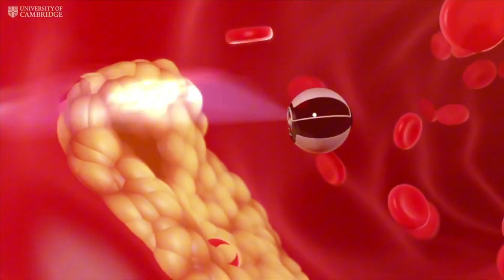ചൂണ്ടുപലക അഥവാ സൈന്‍ ബോര്‍ഡ് - Episode 15: Bio-Medical & Bio-Technology Engineering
10, +2 ക്ലാസുകള്‍ പൂര്‍ത്തീകരിച്ചു കഴിയുമ്പോള്‍ ഓരോ വിദ്യാര്‍ത്ഥിയും ജീവിതത്തിന്‍റെ നാല്‍ക്കവലയില്‍ എത്തുകയാണ്. ഇവിടെ നിന്നും തിരഞ്ഞെടുക്കുന്ന വഴി ആ വിദ്യാര്‍ത്ഥിയുടെ വ്യക്തി ജീവിതത്തിന്‍റെ മൂലക്കല്ലായി മാറുന്നു.
Career Guru - Shijo Zacharia

“Two roads diverged in a yellow wood and I
I took the one less travelled by
The famous American poet Robert Frost says, “the choice that we make has an impact on our future.”
ജീവിതത്തിന്‍റെ ഈ നാല്‍ക്കവലയില്‍ ചൂണ്ടുപലക അഥവാ സൈന്‍ബോര്‍ഡ് ആയി മാറുന്ന പഠന പരമ്പര നിങ്ങള്‍ക്കായി സമര്‍പ്പിക്കുന്നു.
* 100 കോഴ്സുകള്‍ പരിചയപ്പെടുത്തുന്ന ക്ലാസ്സുകള്‍.
* 25 സ്ലോട്ടുകള്‍.
* ഓരോ സ്ലോട്ടിനും 7 മിനിറ്റു മുതല്‍ 10 മിനിറ്റു വരെ ദൈര്‍ഘ്യം.
* എല്ലാ ഞായറാഴ്ചയും പ്രസിദ്ധീകരിക്കുന്നു.
* ECHO.IN, WhatsApp Group, Attamangalam Syriac Vision YouTube channel തുടങ്ങിയവ വഴി ലഭ്യമാക്കുന്നു.
* തുടര്‍വിദ്യാഭ്യാസം സംബന്ധിച്ച് കുട്ടികളുടെയും മാതാപിതാക്കളുടെയും സംശയങ്ങള്‍ക്ക് മറുപടി നല്‍കുന്നു.